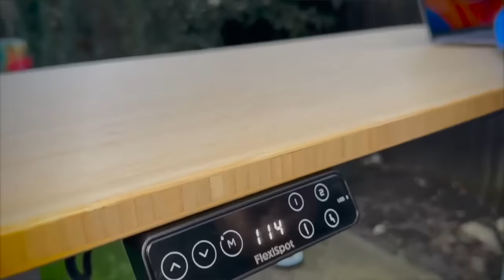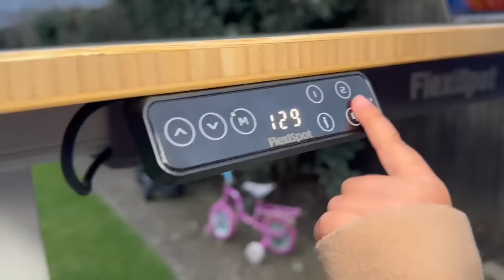Kumar Sangakkara on the great batters | Red Inker Cricket Podcast | Jarrod Kimber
This episode of Red Inker is with one of the greatest batters of all time, chatting about the rest. Kumar Sangakkara talks about his game, Mahela, Sachin, Younis, Kallis, Hayden, Aravinda and the batter he wishes he was.

In this episode I am with Kumar Sangakkara.

This podcast is edited and mixed by Ishit Kuberkar, he's